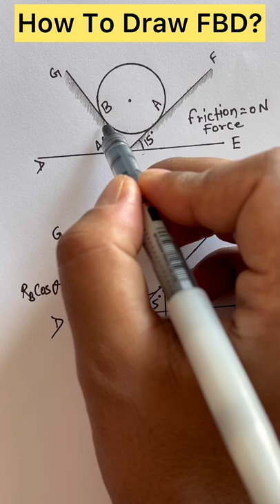free body diagram | engineering mechanics | Abhishek Lectures